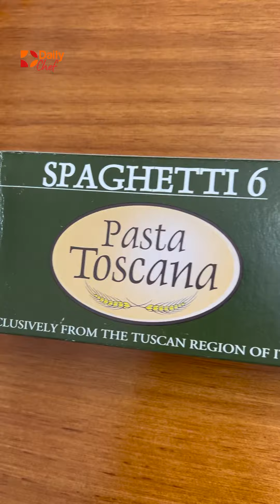DailyNeeds Carbonara Pasta, who doesn't love Carbonara ?!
DailyChef presents you one of the most famous Italian dishes: Carbonara. Originally from Rome it has then been seen on plates around the globe from many years. The are many different theories about the original recipe and many people will disagree on how to cook it but we all agree that it one of the tastiest dish you will ever eat. Buon Appetito!